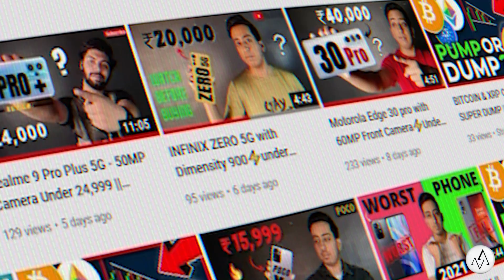Vivo T1x 4G under ₹12,000 | INDIA Launch Date Confirm..!!😱| Meybe the Best Gaming phone under Budget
Is video me humne baat ki hai VIVO T1X 4G k specifications, features, Pros and Cons ki. I hope apko ye video pasand aayega.

Thanks

GAMING CHANNELS